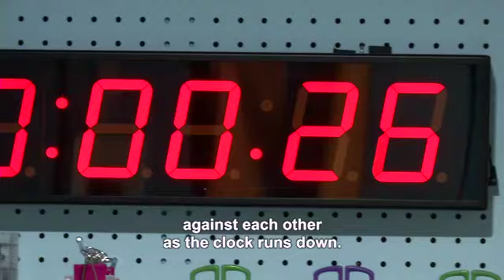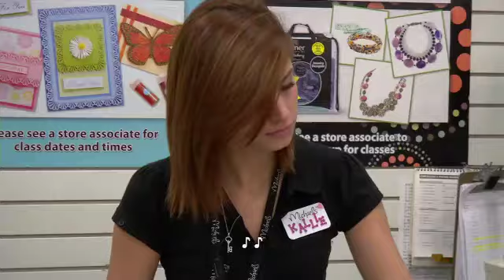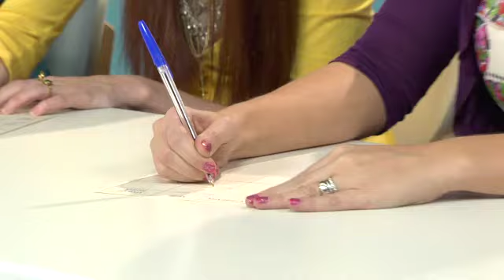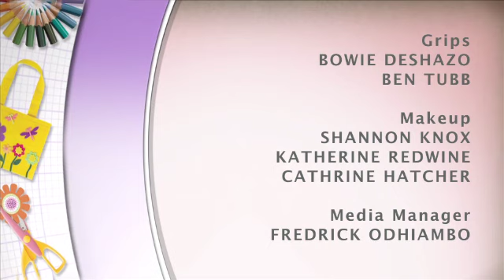Mother's Day Gifts | Mother's Day & Father's Day Gift Ideas | Michaels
Follow three new MichaelsRewards™ members Allison, Nibedita, and Misty as they put their talents, skills and creativity to the test. Watch them compete for the title as they take on a new challenge: Mother's Day Gift.